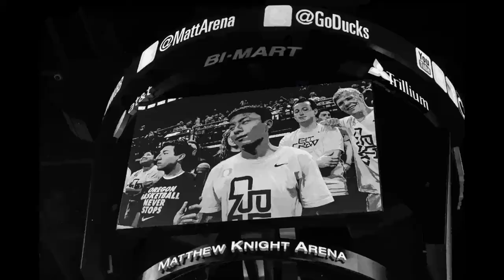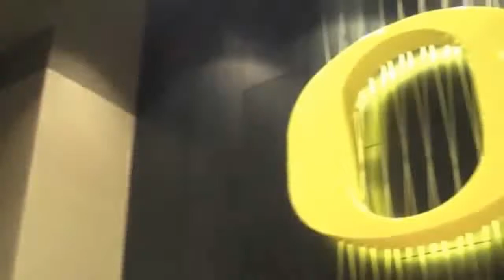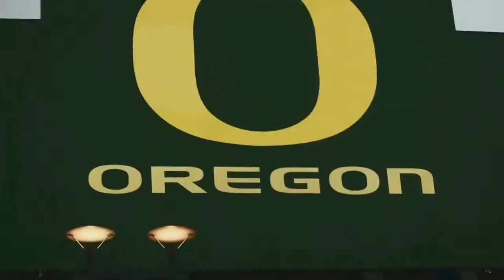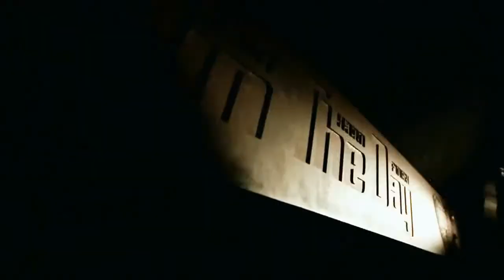The OREGON DUKE pt 2